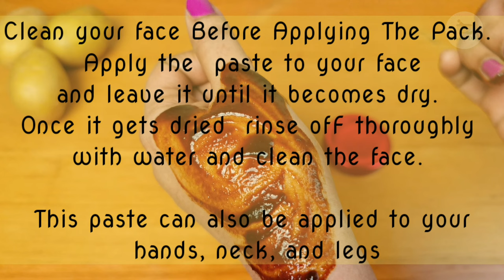Instant Skin Whitening Face Pack with Potato and Coffee Powder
Potato Rice Coffee Face Pack

In this video I show one simple technique to get instant glow to your skin with readly available things in our home. Both potato and Rice flour have natural bleaching properties, If we apply any facepack with Potato or Rice flour will gives you instant result. Coffee is a best exfoliator which removes dead cells and lighten your skin. The antioxidant properties of Coffee will help to remove impurities from your skin and gives a bright glow.

The combination of these three definitely give instantglow to your skin. The continues use of this face pack will help to
Reduce Skin Pigmentation
Reduce
Remove Sun Tan
Delay sign of aging

Apply required amount  pack to your face in a circular motion.

Leave the pack atleast 15 minutes or fully dried.

Rinse off with warm water.
( You can use this pack on your neck, hands and legs)

Storage
You can store this pack upto 1 month if you keep this on fridge.